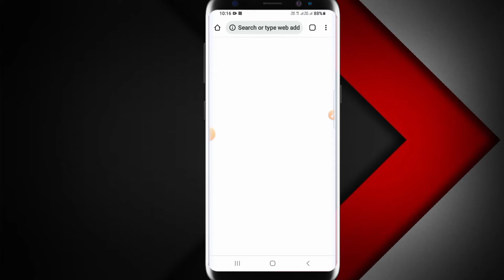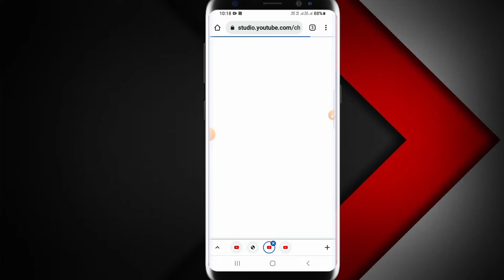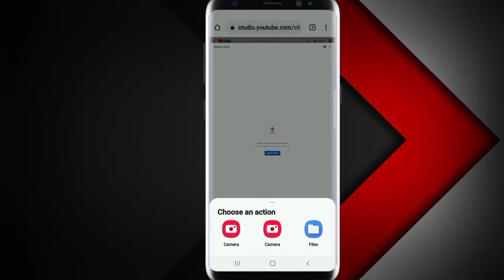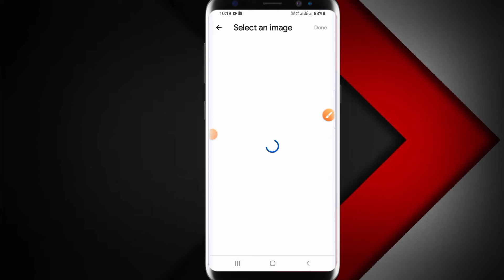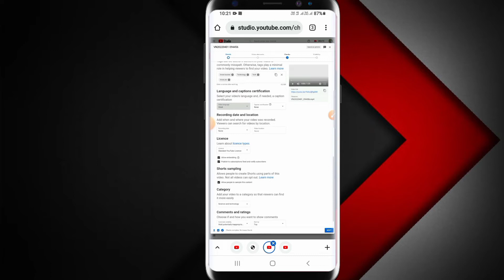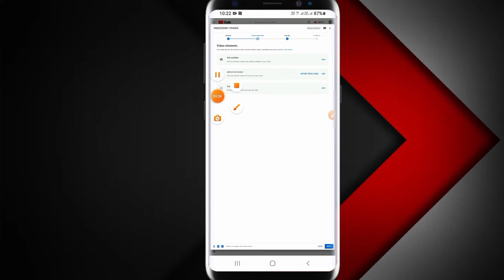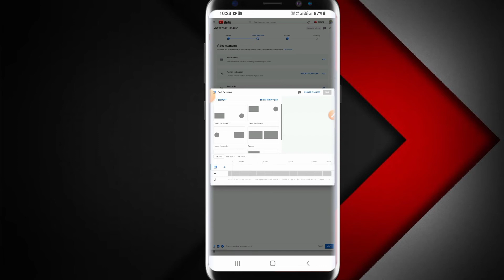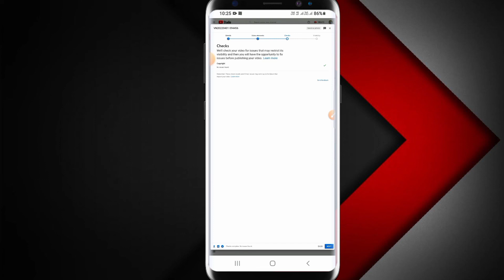youtube video upload karne ka sahi tarika || How To Upload Video On Youtube ?